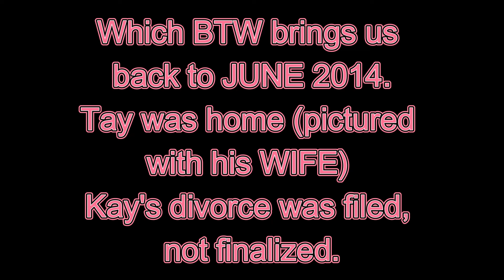Kay Dudley Says An Oops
Get ready for the jaw-dropping moment when Kay says the shocking truth out loud! Unveiling the hidden secrets and lies in their relationship timeline will leave you speechless. Don't miss out on the unraveling of their twisted story.

00:00 Think About The Timeline